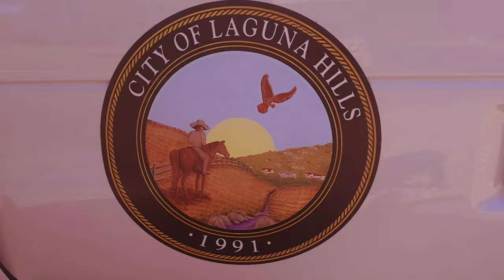Into The Wilderness - O'Neil Park 2023 Hike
This short movie was created using  Samsung Galaxy S23 Ultra. It was filmed in O'Neil Park in Orange County using Galaxy S23 and NEEWER Phone Cage Video Rig Kit, compatible with  Samsung Galaxy S23 Ultra, to make the footage smoother.